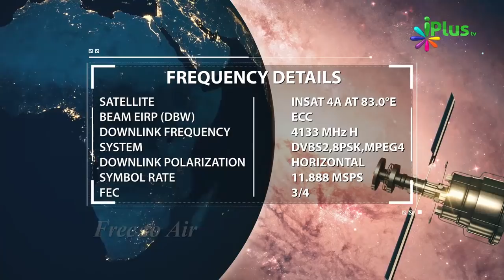Nabi saw Ki Itteba Karne Ka Sabse Bada Fayda Kya Hoga By Shaikh Yasir Aljabri Al Madni - iPlus TV